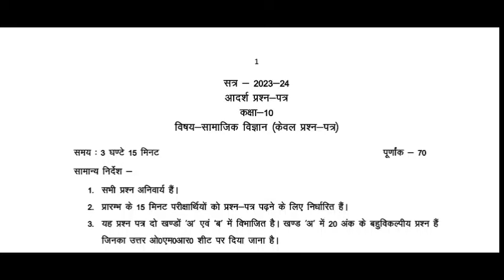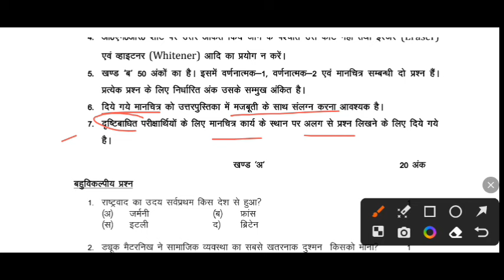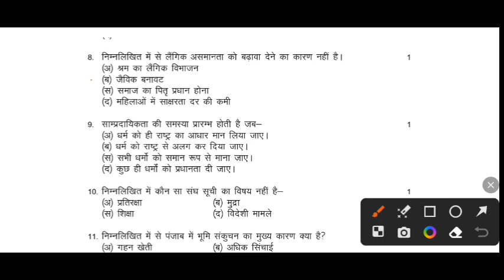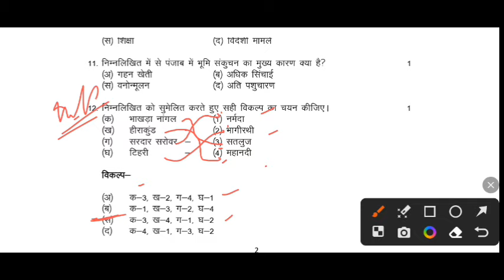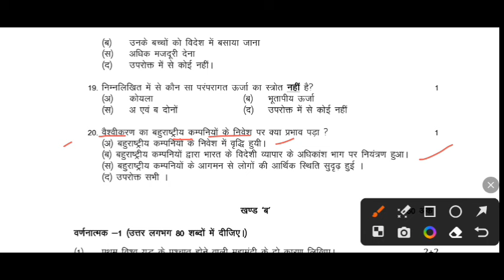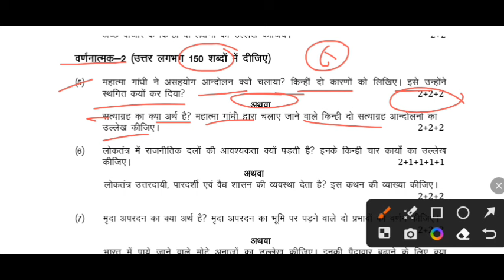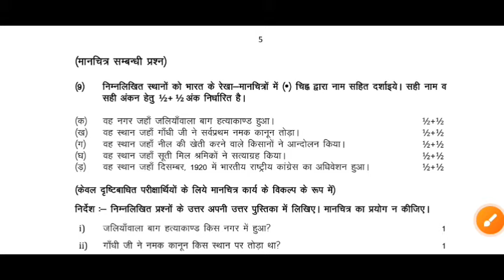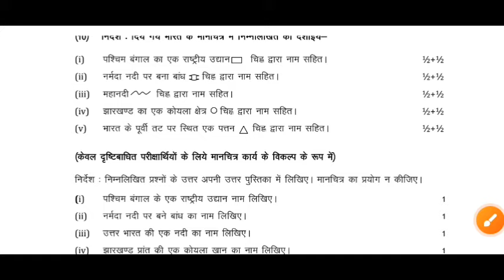मिल गया 7 मार्च सामाजिक विज्ञान माडल पेपर 2024 यूपी बोर्ड,/class 10 samajik vigyan modal paper 2024